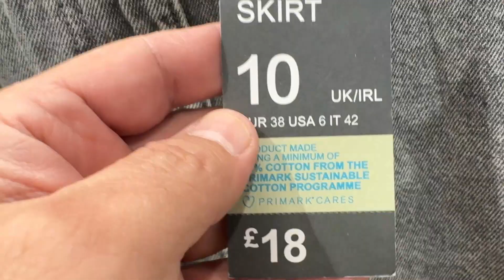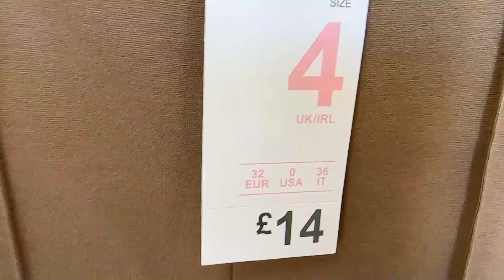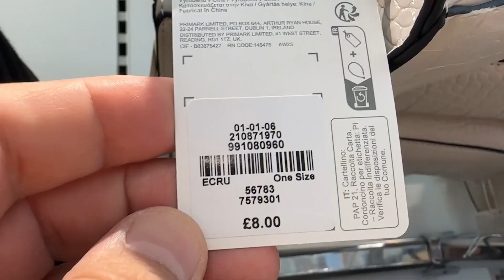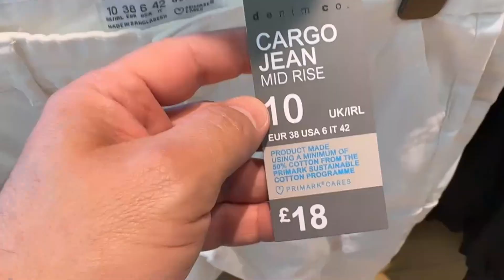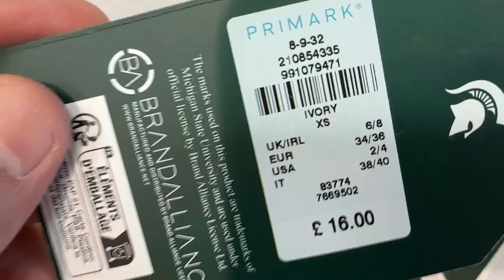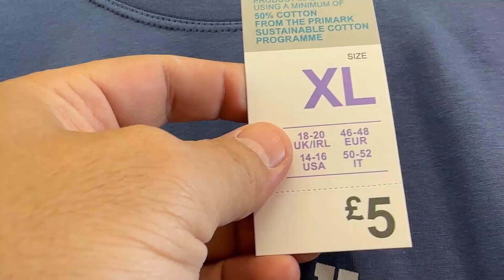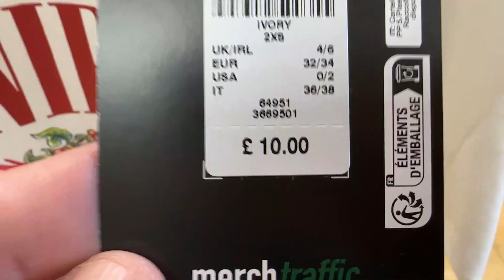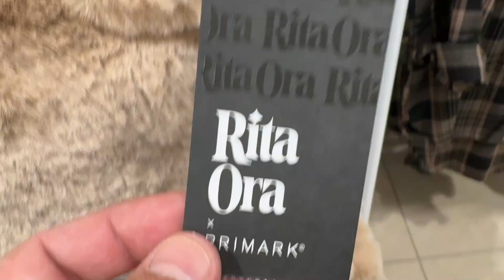Primark women's new collection - November 2023